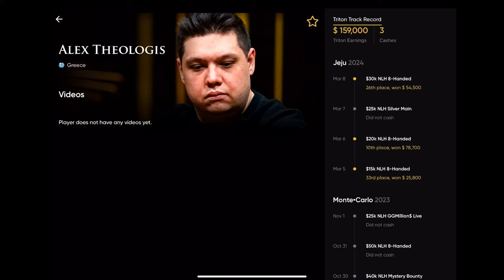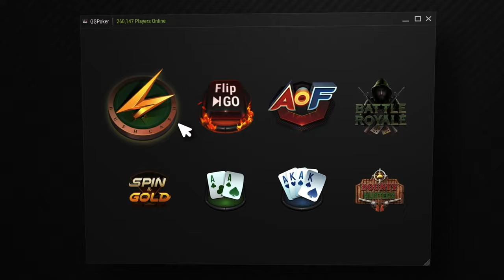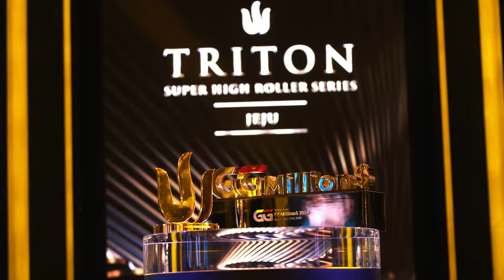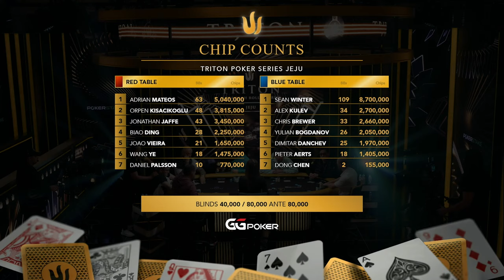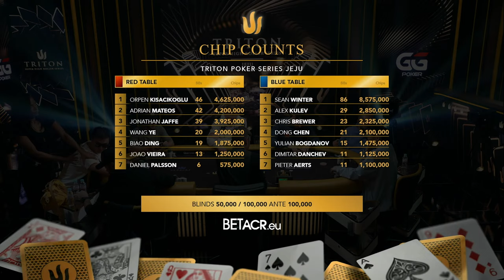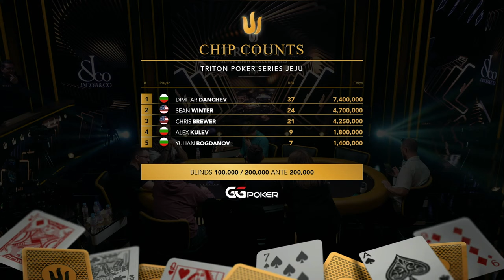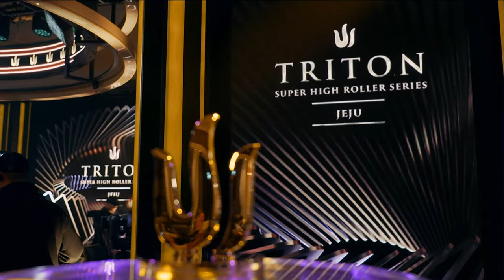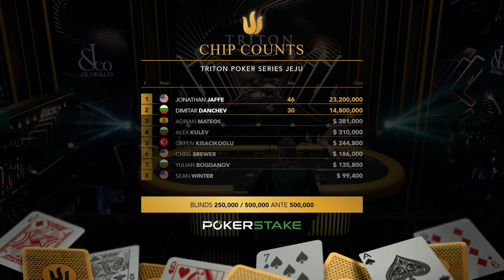Triton Poker Series Jeju 2024 - Event #6 25K NLH GG MILLION$ - Final Table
🔱 Triton Poker Super High Roller Series Jeju 2024

📅 FEvent #6 25K NLH GG MILLION$ - Final Table

📌 Location: Landing Casino, Shinhwa World - Jeju, South Korea

► GTO WIZARD
@GTOWizard is the #1 training app for poker players, use GTO Wizard to start crushing your games now!

Chapters:
0:00 Waiting Room
14:01 Commentators Booth
25:20 Event #6 - Final Table
01:20:45 Break
01:34:53 Action resumes
01:48:01 Break
02:03:28 Action resumes
03:20:20 Break
03:38:14 Event #7 - Day 2
04:39:01 Break
04:52:22 Action resumes
05:18:07 Break
05:33:53 Action resumes
06:44:40 Break
07:01:55 Action resumes
07:55:39 Break
08:23:25 Event #7 - Final Table
09:58:43 Break
10:12:55 Action resumes
11:10:53 End of Event #7 + Winner Interview + Outro